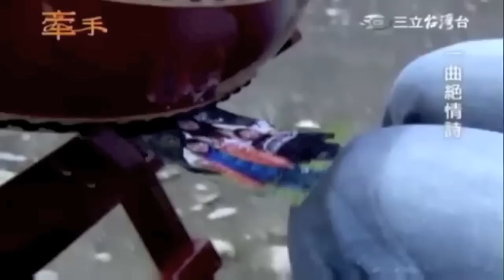牽手 124 馬立昇 離別篇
Another nice song...match perfectly with the scenes（此影片純粹作為影片剪接學習用途）